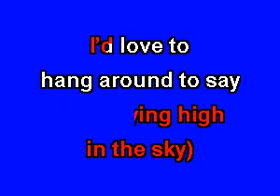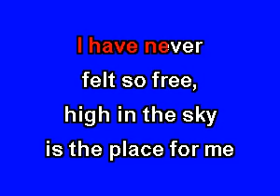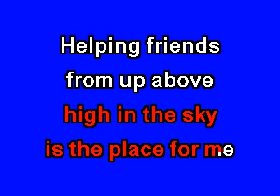SM9922 15 Spongebob Square Pants He's Flying [karaoke]